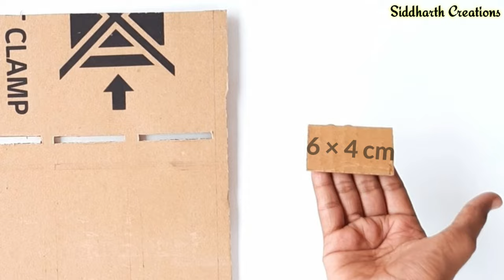How to Make Chocolate Vending machine From Cardboard | Cardboard candy dispenser